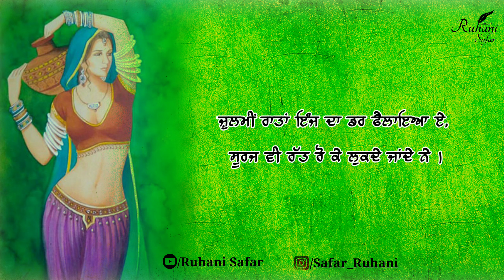Punjabi Sad Shayari, Ruhani Safar (Part #256), Punjabi Shayari, Punjabi Sad Poetry, Baba Bulleh Shah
ਬੇਹਿਸਿਆਂ ਦੇ ਪੱਥਰ ਢੁਕਦੇ ਜਾਂਦੇ ਨੇ । ਦਿਲ ਦਰਿਆ ਦੇ ਰਸਤੇ ਰੁਕਦੇ ਜਾਂਦੇ ਨੇ । ਖ਼ੁਦ ਗ਼ਰਜ਼ੀ ਦੀਆਂ ਪੀਘਾਂ ਉੇੱਚੀਆਂ ਚੜ੍ਹੀਆਂ ਨੇ, ਪਿਆਰ ਪਰਮ ਦੇ ਟਹਿਣੇ ਸੁੱਕਦੇ ਜਾਂਦੇ ਨੇ । ਲੋਭਾਂ ਵਾਲੇ ਭਾਂਬੜ ਇੰਜ ਭੜਕਾਏ ਨੇ, ਵਾਂਗ ਪਤੰਗਿਆਂ ਲੋਕੀ ਮੁਕਦੇ ਜਾਂਦੇ ਨੇ । ਕੀ ਪਰਵਾਜ਼ਾਂ ਕਰਨੀਆਂ ਉਹਨਾਂ ਬਾਲਾਂ ਨੇ, ਜਿਹੜੇ ਬਸਤੇ ਚਾਅ ਕੇ ਝੁਕਦੇ ਜਾਂਦੇ ਨੇ । ਜੇ ਤੋਤੇ ਨਾ ਡੱਕੀਏ ਕੁਝ ਵੀ ਬਚਣਾ ਨਹੀਂ, ਉਹ ਚਸ਼ਕੇਲੂ ਬਾਗ਼ ਨੂੰ ਟੁੱਕਦੇ ਜਾਂਦੇ ਨੇ । ਜ਼ੁਲਮੀਂ ਰਾਤਾਂ ਇੰਜ ਦਾ ਡਰ ਫੈਲਾਇਆ ਏ, ਸੂਰਜ ਵੀ ਰੱਤ ਰੋ ਕੇ ਲੁਕਦੇ ਜਾਂਦੇ ਨੇ ।

Music Credit -

Keywords -

punjabi poetry
sad poetry
Breakup Shayari
Shayari
punjbai shayari
new shayari
sad shayari status
Bulleh Shah
Sufi Kalam
Sufiana Poetry
kalam bulleh shah
sufi poetry